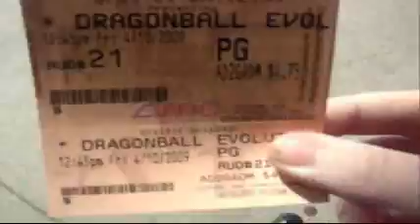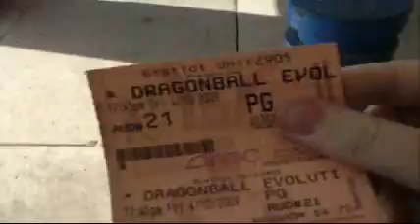DBE at opening day buying tickets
It was a good movie. We got there two hours early, so bleh...